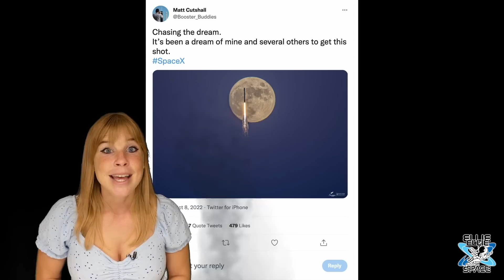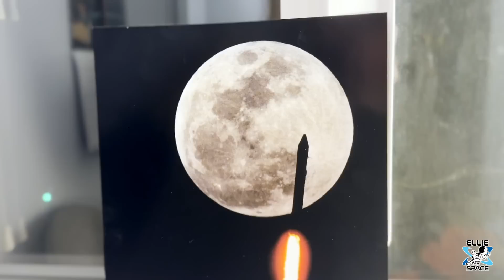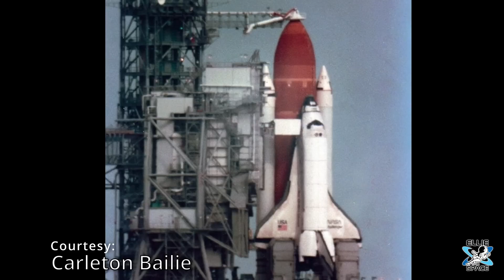38 Years, Over 600 Launches of Tragedy and Triumph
I me with veteran Cape photographer Carleton Bailie to talk about his career as a Cape photographer. He's captured over 600 launches. His first official assignment was the Challenger disaster we will never forget.